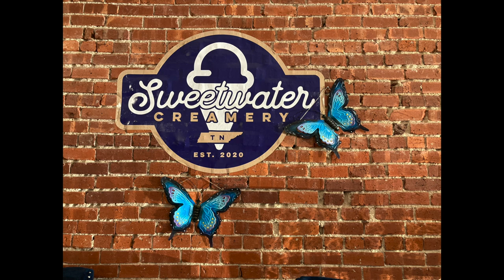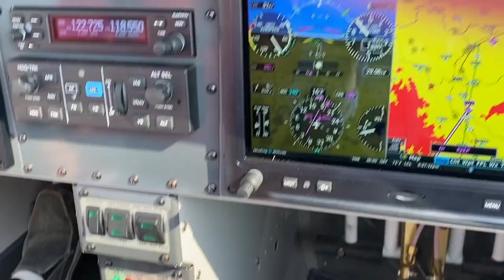RV-12 Sweetwater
We take a short flight to a small Tennessee town